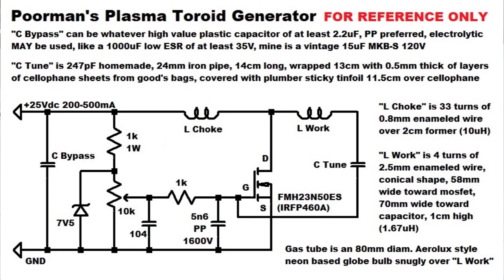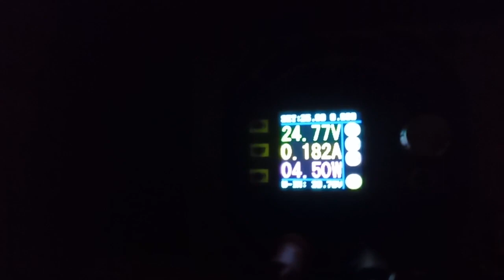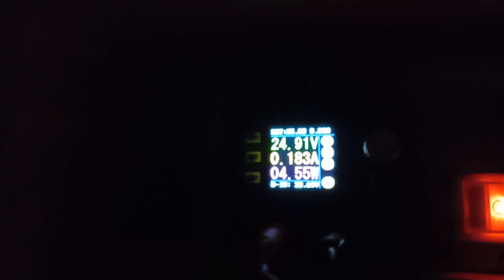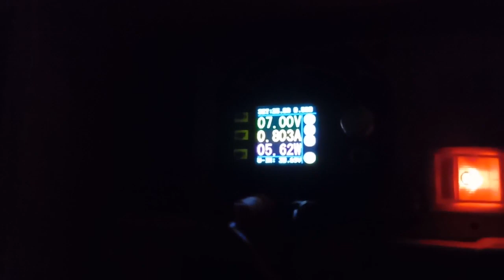Poorman's HF Plasma Toroid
Well, this has been fun, especially cos no mosfets were harmed during the filming LOL, i found these FMH23N50ES that are ammmmmmmmmazing!!

Anyways there are a lot of factors to mind, and changing even the supply voltage messes up things, in my case the tube i'm using changes the behavior of the oscillator a lot, and it's infact the plasma toroid that makes the oscillator work like this, i also need to hook up the scope on this but as long as not totally needed i'd avoid using my precious scope on "wild" circuits